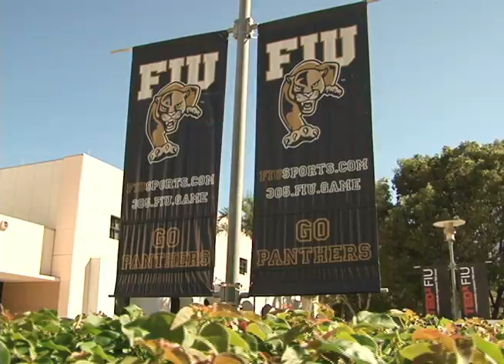Obama quiere universidades más baratas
Por lo menos los padres y los estudiantes ven con buenos ojos el planteamiento del presidente Barack Obama de tener universidades más baratas.